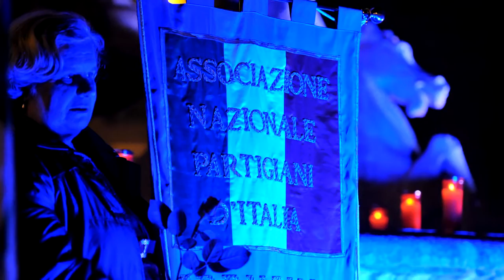Strage di Parigi, Trento si ferma per ricordare le vittime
In piazza Duomo a Trento la fiaccolata per la pace e per le vittime dell'attacco a Parigi, con la fontana del Nettuno che si tinge di blu. e il ricordo di Valeria Solesin. Foto Gianni Zotta.